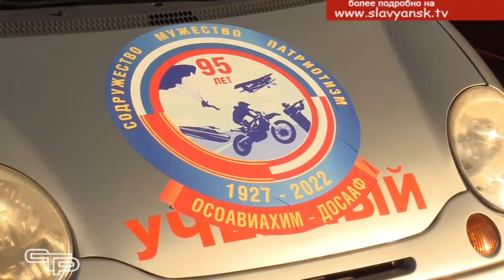Чтут память павших героев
76-летие Великой Победы ,95-летие создания ДОСААФ и 60-летие полёта первого человека в космос.  Этим трем памятным датам  был посвящен международный автопробег «Дорогами Победы», маршрут которого прошел через наш город.